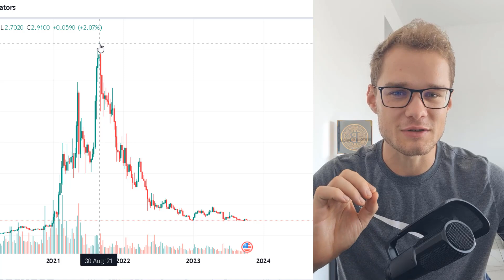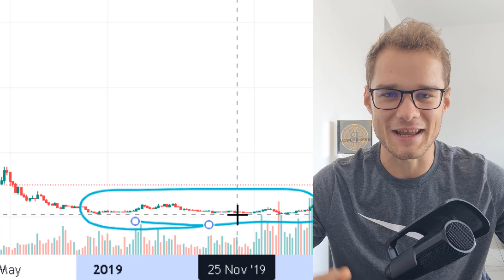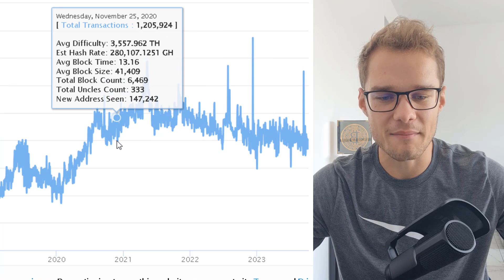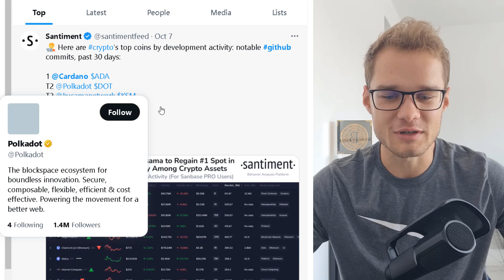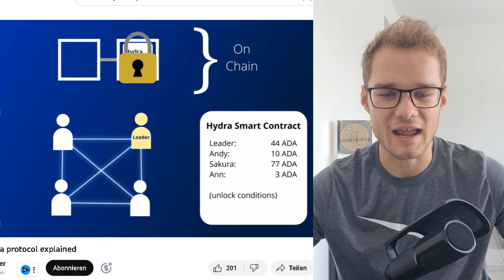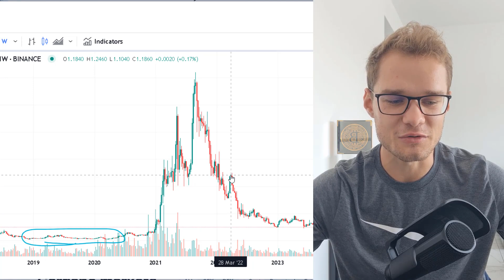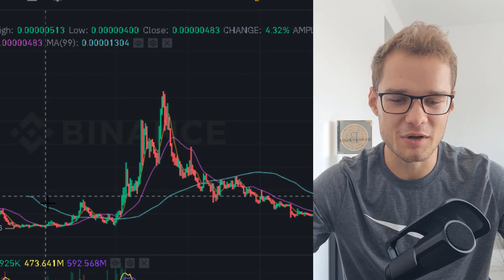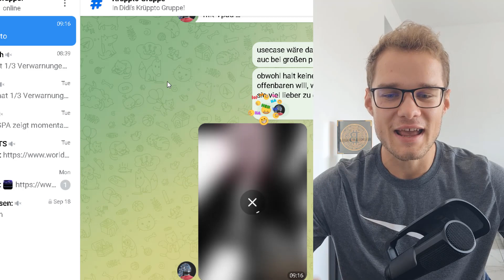Überlebt Cardano ADA den Bärenmarkt? Analyse und Kursprognosen!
Die beste Erfahrung mit Grid Bots habe ich auf BINGX gemacht!

⏱ Timestamps:
00:00 Intro
03:43 Transaktionen @TVlTVL
05:50 Entwicklung
06:46 Hydra
10:10 Chart & Preiserwartung
13:00 Fazit